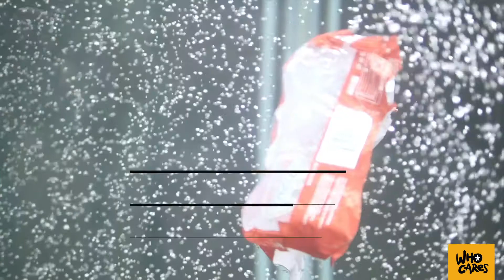Plastic vervuiling tegengaan met bubbles!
Een geniaal plan van eigen bodem! De meiden van The Great Bubble Barrier bedachten een manier om de vervuiling dichter bij de bron aan te pakken. Schone oceanen dus!